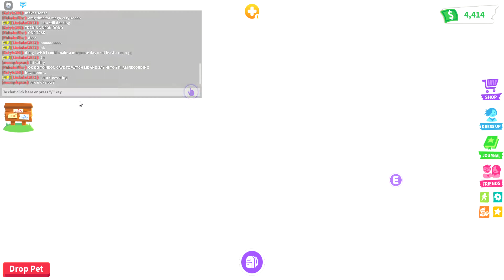Making Mega SNOW CAT + Opening 3 RGB BOXES (Will I get lucky?)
enjoy and have a good day or night!! :D